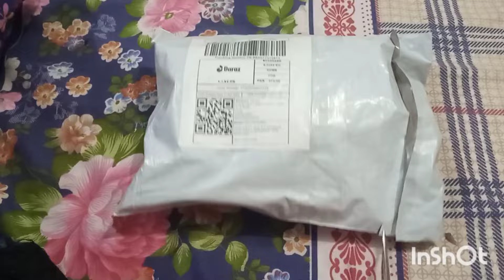Daraz shopping 🛍️ haul l online Shopping l Cookandcooking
Cookandcooking video
Online Shopping
daraz Shopping